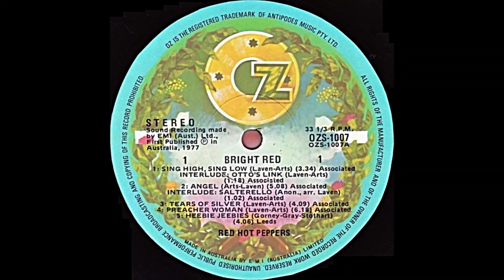Red Hot Peppers (late 1970's New Zealand Folk Rock band), "Tears of Silver"